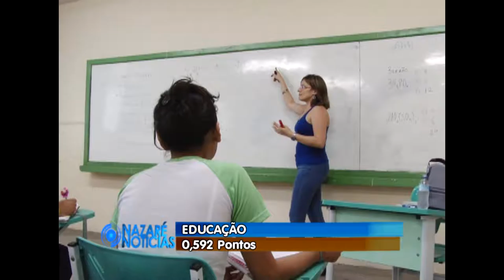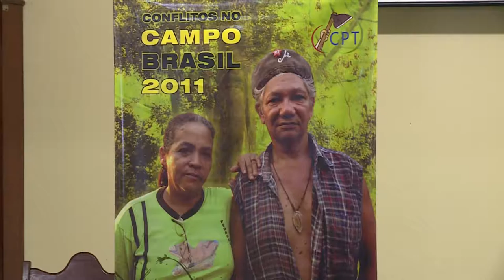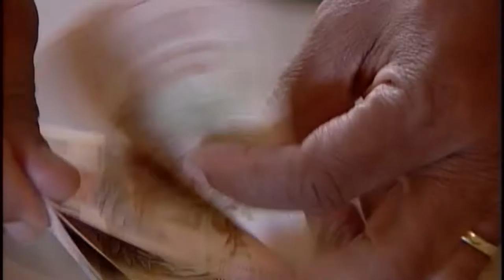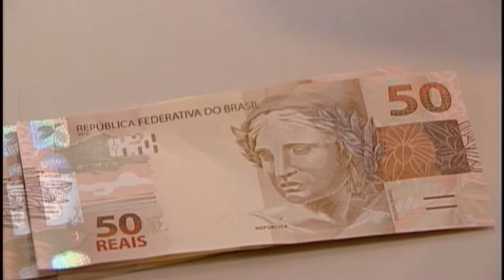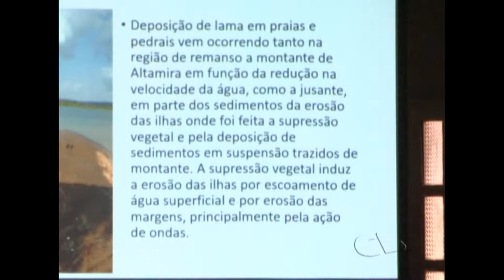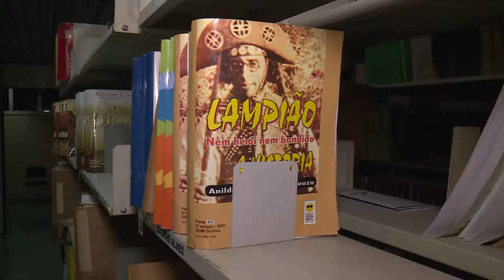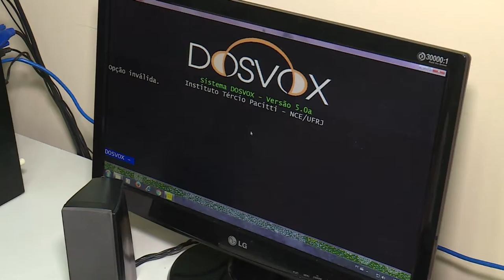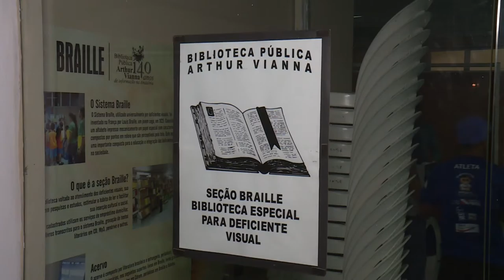Nazaré Notícias - 07/12/2016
Veja nesta edição:

- Ainda são frequentes os assaltos a bancos nas cidades paraenses;

- 2011 e 2014, o índice de desenvolvimento humano (IDH) diminuiu no estado do Pará;

- Indígenas no Pará interditaram trecho da BR-316;

- Acusado de envolvimento na morte de casal de extrativistas é condenado;

- Pesquisadores realizaram estudos de impactos ambientais sobre  rio Xingu pela usina de Belo Monte;

- Na entrevista de hoje o advogado Paulo Barradas fala sobre compras.